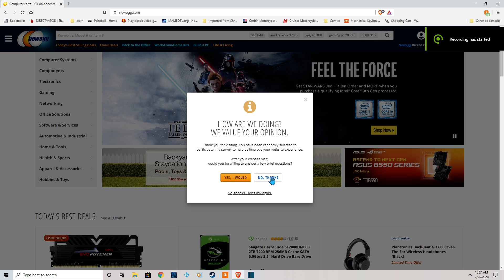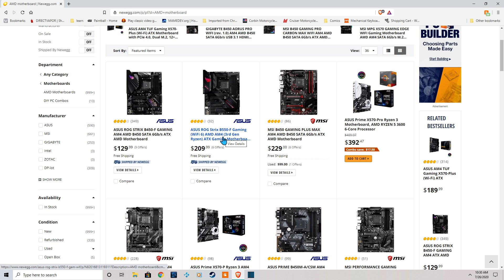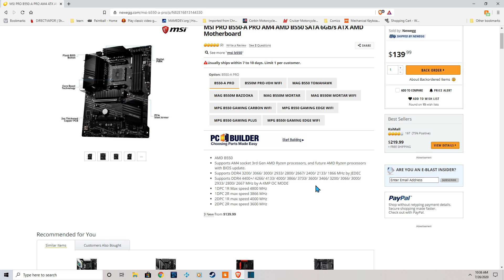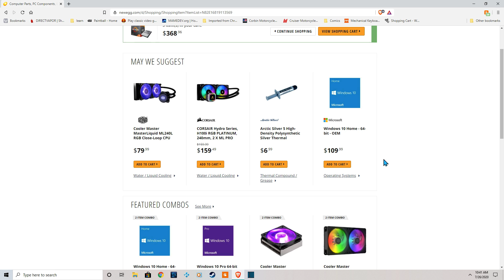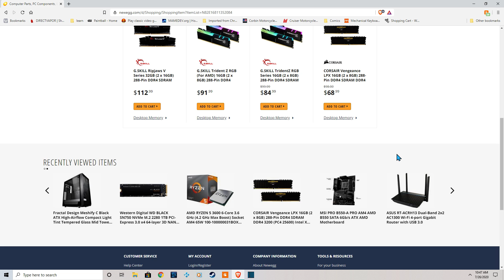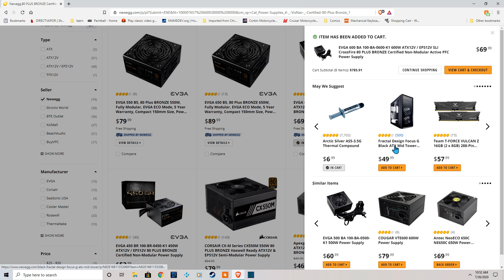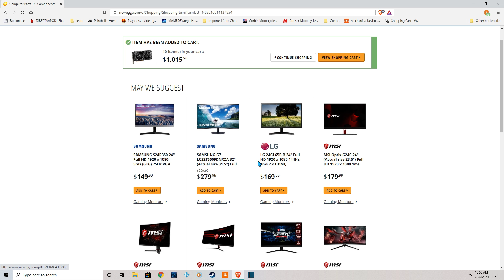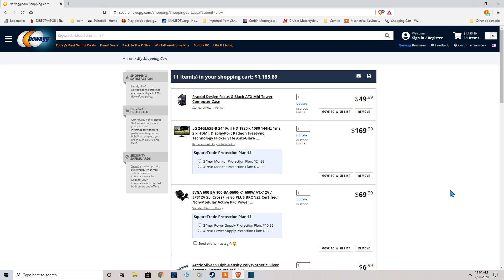Teaching how to buy parts for a PC built.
In this Video Im trying to teach my friends how to buy the parts for a PC built. Is not perfect and it does not go in depth. Is a basic tutorial.